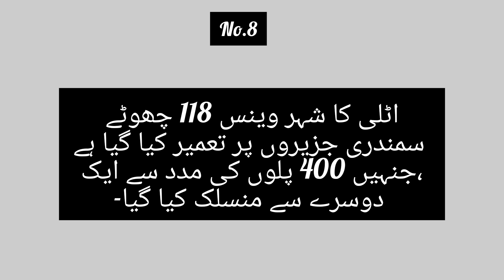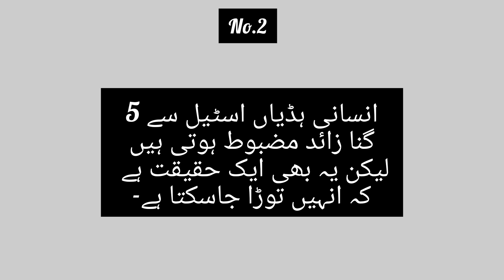Top 10 interesting/amazing facts about world🌎🌍